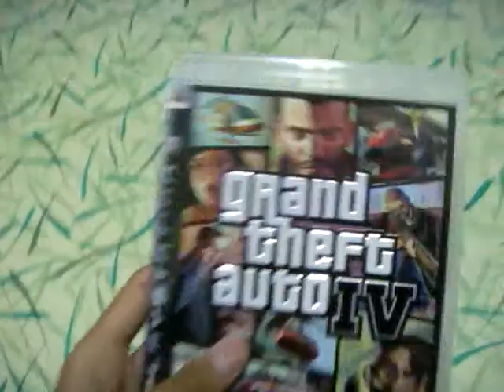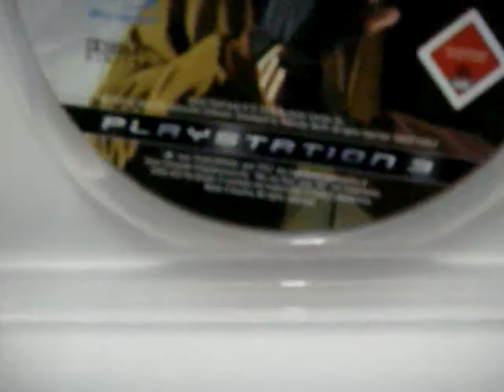Unboxing GTA 4 in Malaysia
Watch me unbox from the box the ps3 game the Grand Theft Auto IV which I bought for only RM199. Hope You Enjoyed!